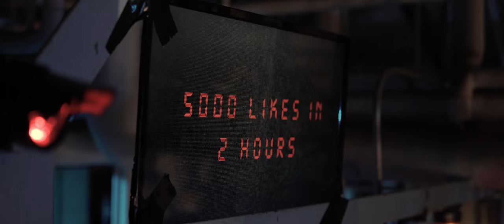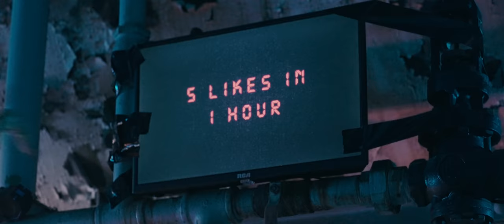DEINFLUENCER (2022) Produced by Mem Ferda (Filmcore UK)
A cheerleader is imprisoned and made to jump through social media challenges for a seemingly motivated kidnapper - but does he want more than he is telling her?

Directed by : Jamie Bailey

Starring: Marie Luciani-Grimaldi, Simon Phillips, Caylin Turner, Anne-Carolyne Binette